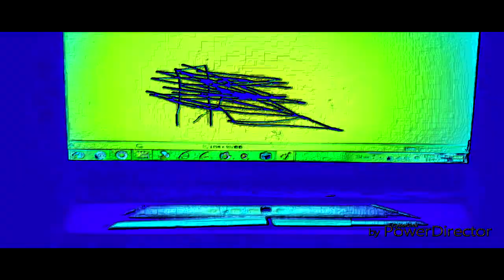THE EPICNESS OF Funny Destroy Voice Tops + Funny Angry Destroy Voice Tops X2